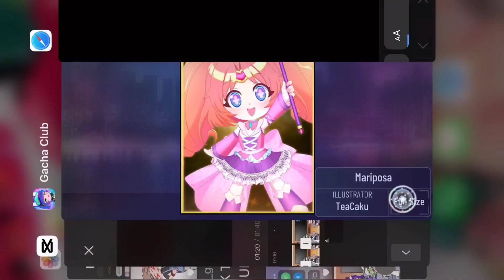“This definitely didn’t take 40 minutes” pulling for and leveling up mariposa (gacha club)